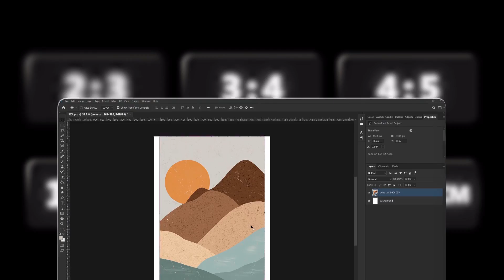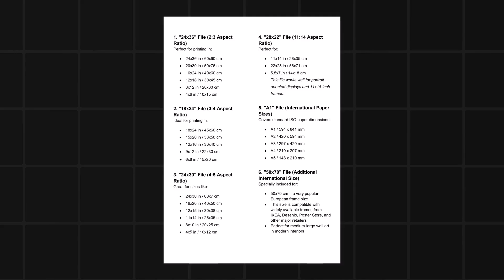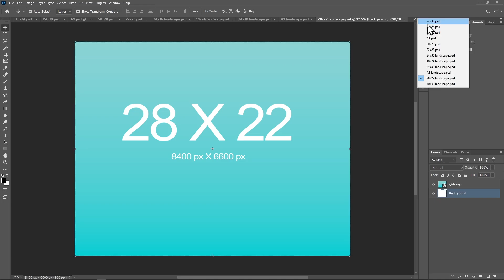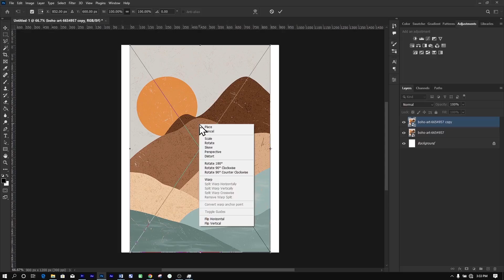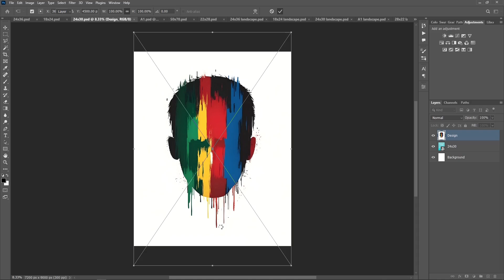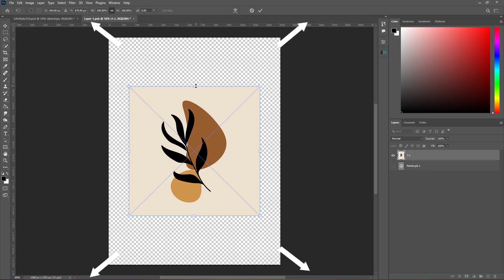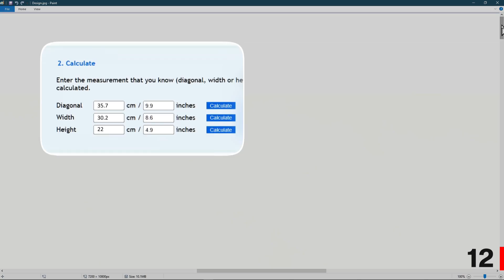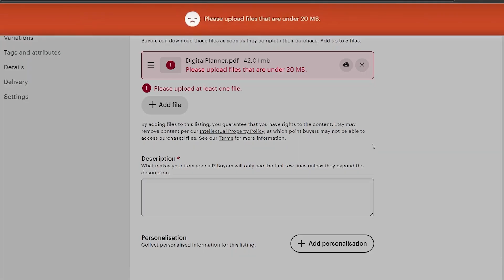How to Size Your Printable Wall Art for Etsy Sales | Create All Size Variations in 1 Click!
Want to sell printable wall art on Etsy without the sizing stress?
In this video, I’ll show you exactly how to size your printables using just six smart aspect ratios — so you can cover over 95% of standard frame sizes with zero guesswork.

You’ll learn:
✔️ What aspect ratios are (and why they matter)
✔️ The 6 file sizes that cover almost every customer need
✔️ How to resize your artwork into all 6 versions with just one click
✔️ How to upload them to Etsy the right way — no more refunds or blurry prints

Whether you’re a new Etsy seller or just tired of creating 15+ files per listing, this video gives you a simple, scalable system for selling wall art the smart way.

Grab the Resources Below

📚 Chapters
00:00 Intro to Wall Art
00:38 New Seller Errors
02:14 Aspect Ratios List
04:03 Resize Methods
06:16 Aspect Ratios Template. ️
07:08 Resize All Aspect Ratio in one click
08:59 Printing Size Check ️
11:34 File Size Limits